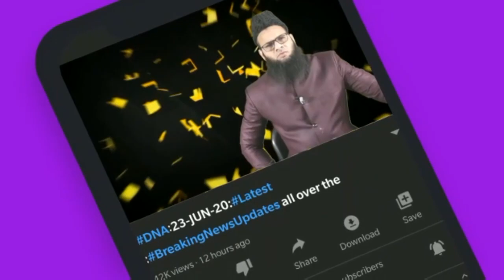04/12/21:Daily Latest Video News Turky​​​​Saudiarabia​​​​India​​​​Pakistan​​​​Iran​​​​